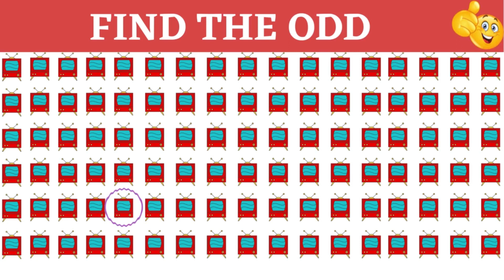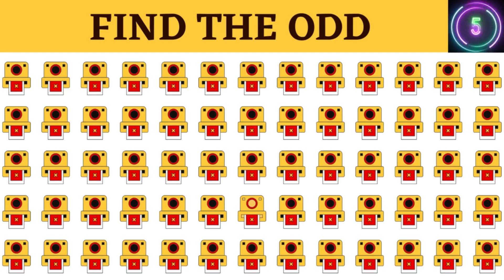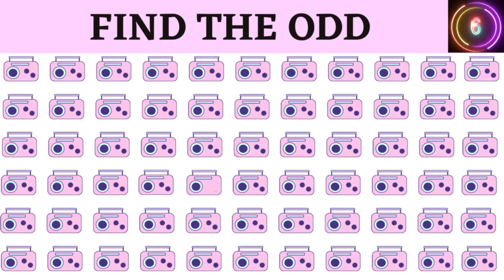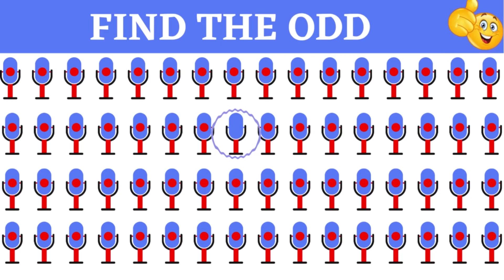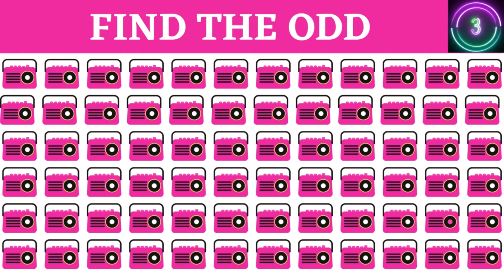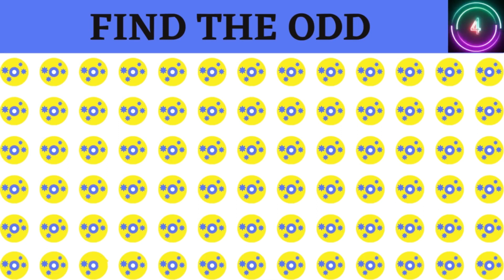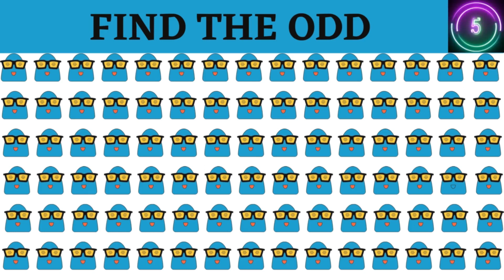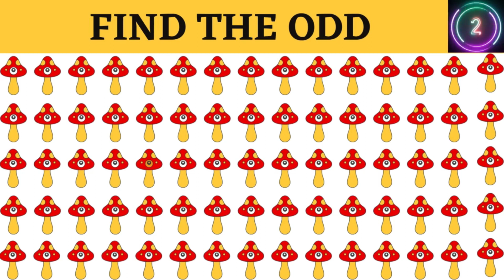FIND THE ODD EMOJI OUT #70||EMOJI CHALLENGE||EMOJI QUIZ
HOW GOOD ARE YOUR EYES #54|| FIND THE ODD EMOJI OUT||EMOJI CHALLENGE||EMOJI QUIZ||EMOJI QUIZ||